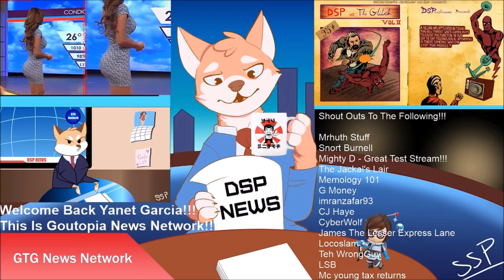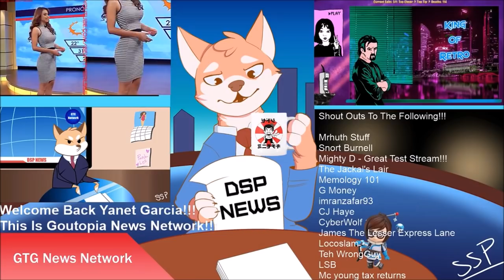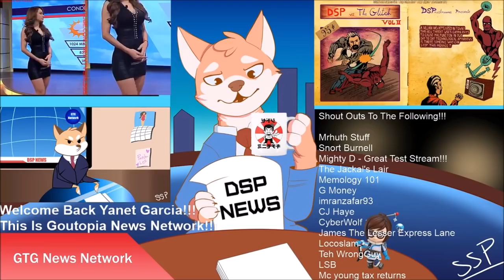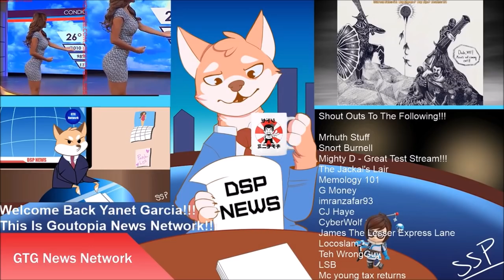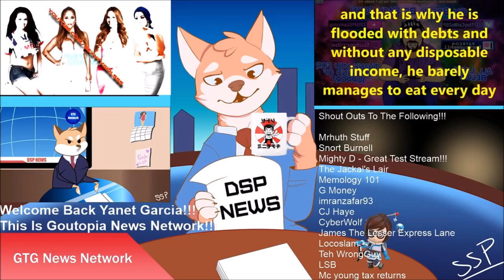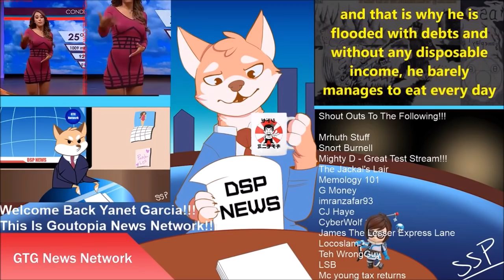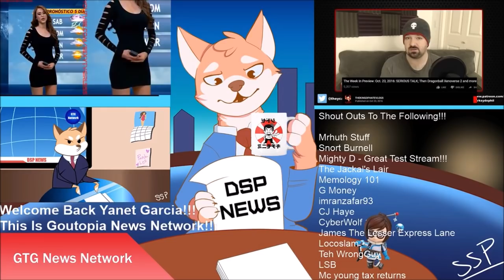DSP NEWS WELCOME TO THE GOUTOPIA NEWS NETWORK: DSPGAMING SAME CON "JOB" DIFFERENT PROBLEM!!!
The Fan Art And Layout By Superslothpants

The Intro Was Made By Mighty D

The Plug Videos By Mrhuth Stuff

The Plug Video By Snort Burnell